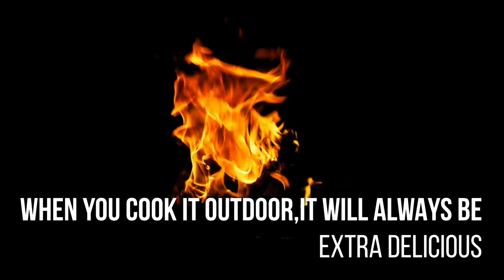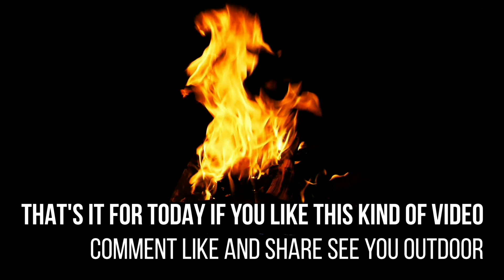CAMPING 🏕 OUTDOOR/COOKING MIX SEAFOOD